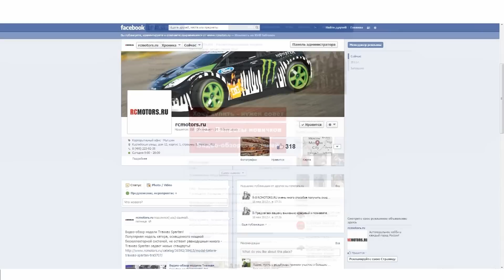Видео-обзор модели Traxxas Funny Car от RCMOTORS.RU